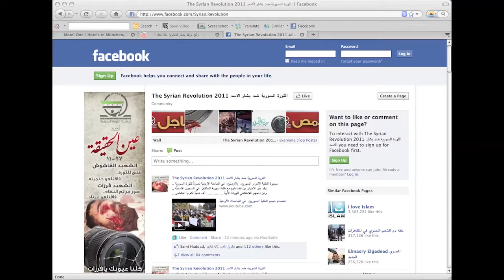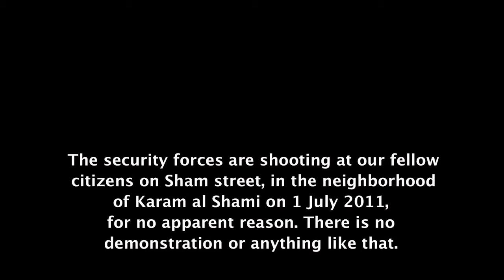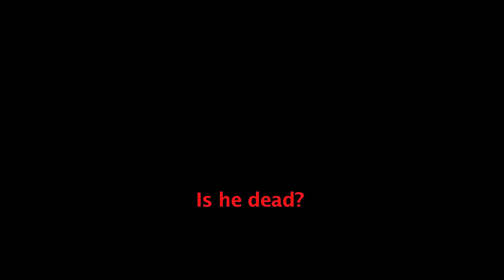Revolução em Pixels (Pixelated revolution) - Líbano - Direção: Rabih Mroué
“Revolução em Pixels” (Pixelated Revolution) tem o formato de uma "palestra não acadêmica", onde trata de questionar a forma como usamos ferramentas digitais para documentar e registrar eventos - no caso, o início da revolução síria, que Mroué define como os primeiros dias em que os manifestantes estavam desarmados, em contraposição à guerra civil de hoje, em que todos os lados carregam armas. Quando a revolução começou na Síria, os manifestantes logo perceberam que, como os jornalistas estrangeiros eram proibidos ali, cabia a eles documentar, fotografar e filmar eventos no terreno, para combater a propaganda do regime de Assad. Era um "tiroteio duplo" - civis miravam suas câmeras de celulares nos atiradores do Exército em uma tentativa de registrar e também intimidá-los ao postar suas ações na web. Para “Revolução em Pixels”, Rabih Mroué escolheu imagens do YouTube, em seguida fez zooms para examinar características, e quanto mais procurava a identidade da imagem, mais ela se tornava abstrata. No espetáculo, ao lado das filmagens e fotografias apresentadas, Mroué dá uma palestra que investiga as muitas questões que cercam a gravação dos manifestantes sírios de sua própria realidade para o resto do mundo. Em cena, Mroué desempenha o papel de seletor, intérprete e comentarista tentando entender melhor a complexidade do contexto político sírio.